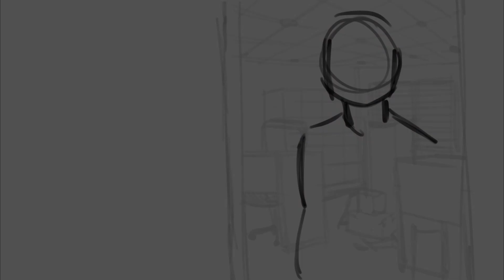Tea? || The Magnus Archives Speedpaint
Part 1 of a series of speedpaints from scenes of The Magnus Archives.
(Season 1)

Choice - Jack Stauber

Software:
- Clip Studio Paint
- Davinci Resolve